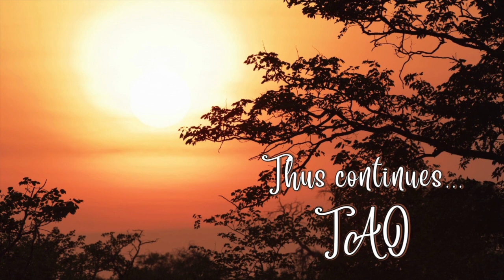Tao Overflows - How Initiation Happens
For initiation the disciple needs to be ready and open. Just like a loving woman, totally inviting and receptive. Indeed ready in a deep let-go. Only then can the master enter and work deep within. Without the inner work, transformation does not happen. In initiation you have to loose all kinds of defence. This armour of defence has to be thrown away. You become vulnerable, and then the Master can enter you.